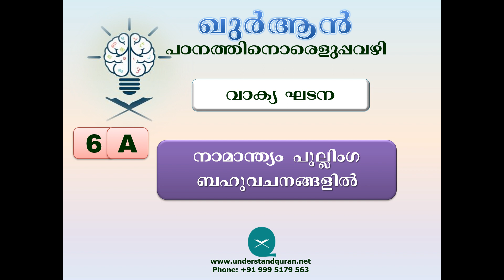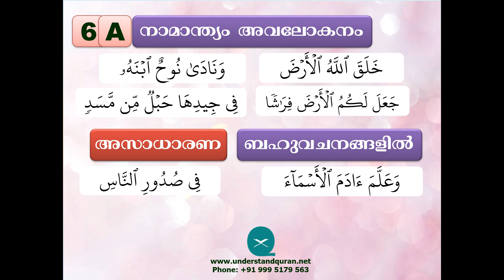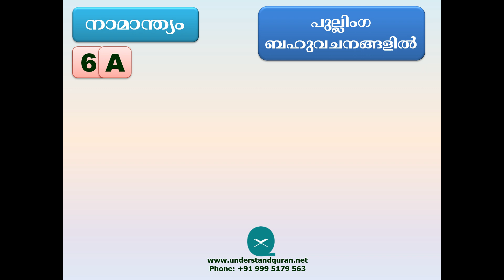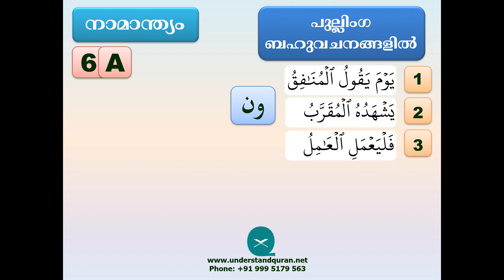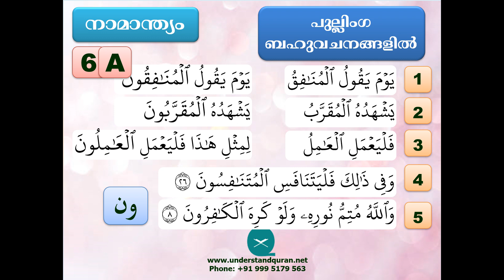06 Masculine Plurals إعراب جمع المذكرالسالم